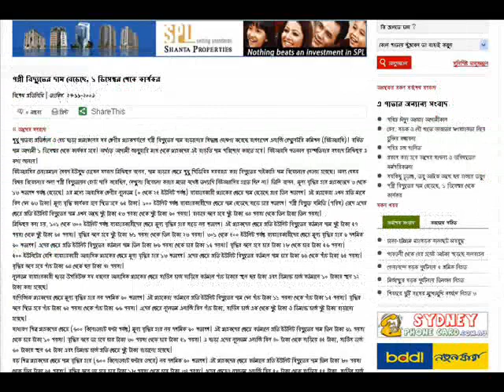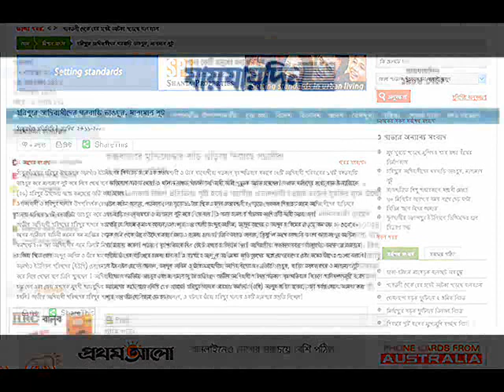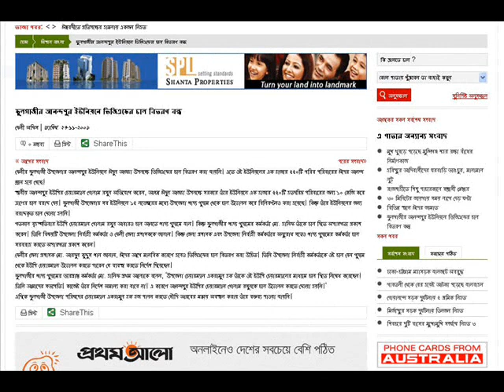ANALOG NEWS (27-11-2009) From Digital Bangladesh